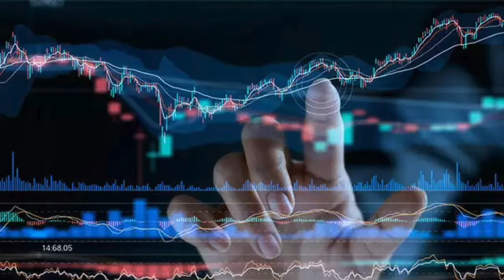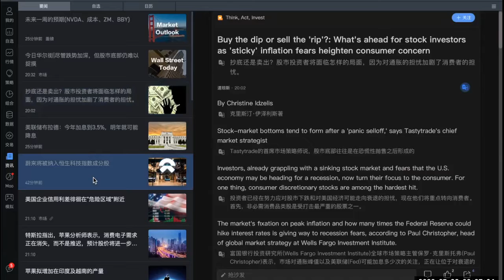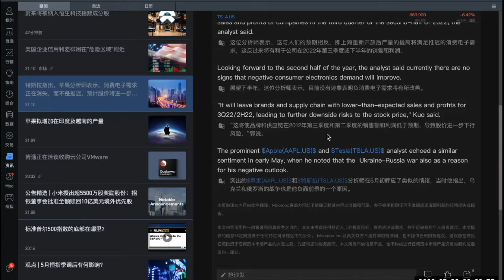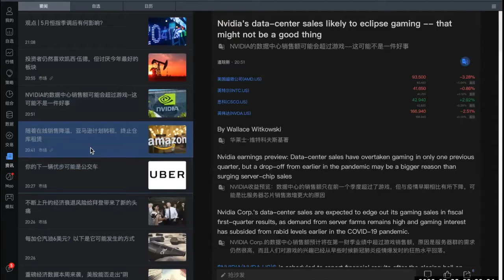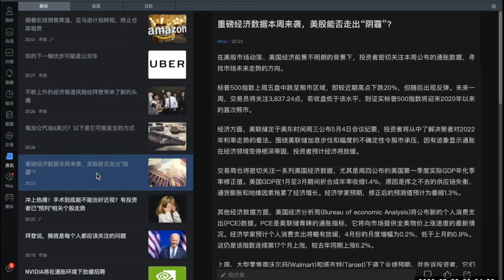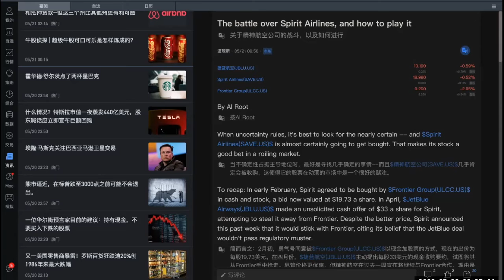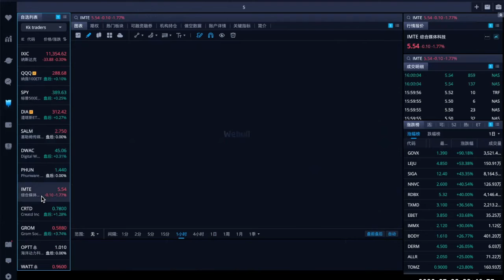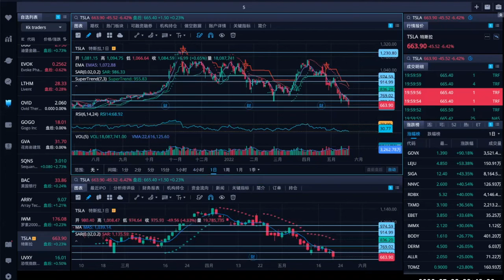通胀！利率！衰退！”今年华尔街“最准分析师”：市场面临三重冲击.Hartnett在报告中指出,美股熊市在今年10月结束，预计跌至3000点，3600点将成为新的牛市.标普指数平均目标价在5000点左右